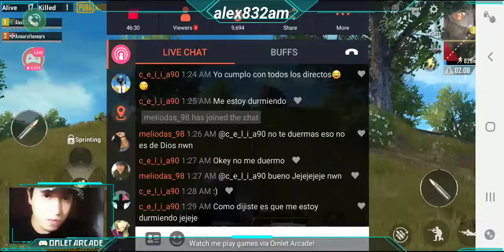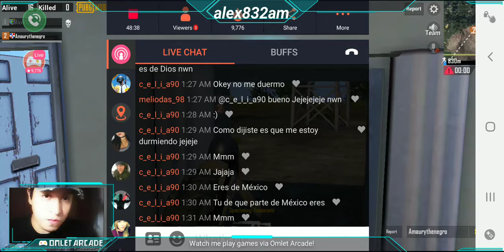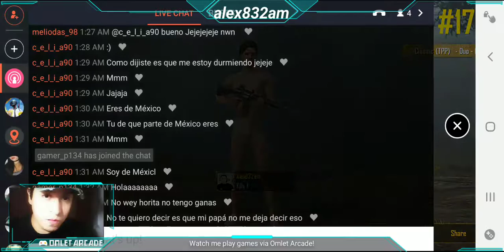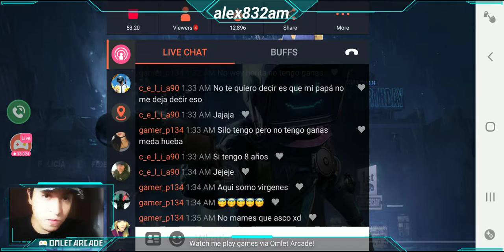Watch me stream PUBG MOBILE on Omlet Arcade!